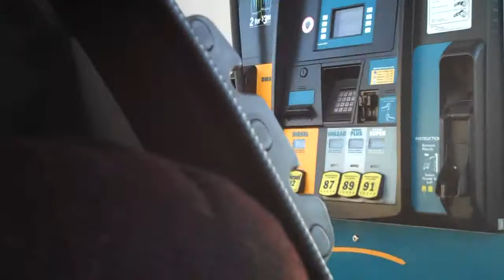WILDERNESS BURGER! 10-13-10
Justin gets us all lost on a weird windy road where he says he's gonna bury me. -_- Whatta JERK!

To make up for it he took me out for a vegan burger!